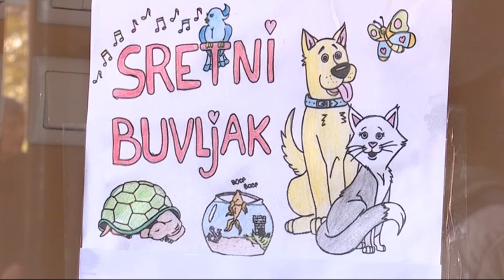SBTV - SB INFO - Sretni buvljak za napuštene pse - 08.11.2015.